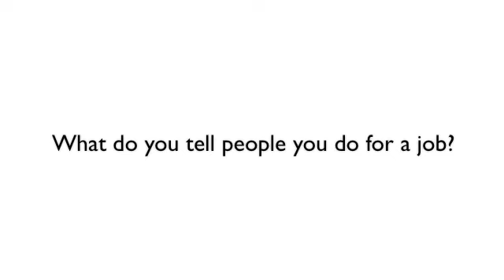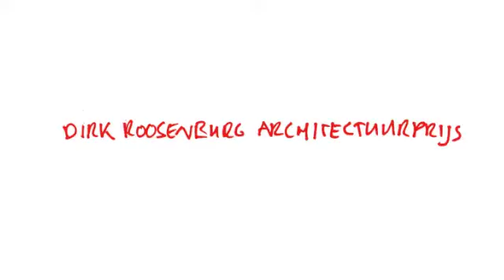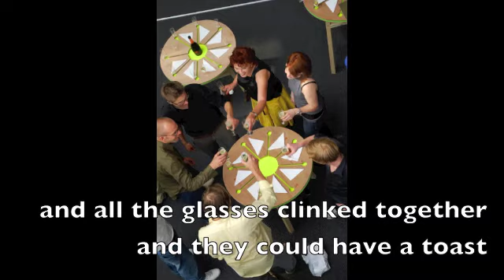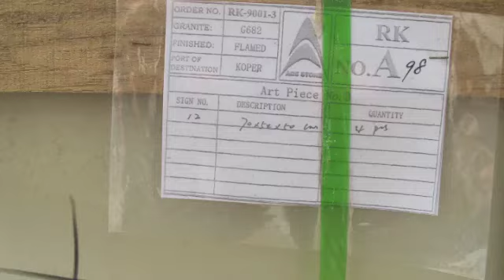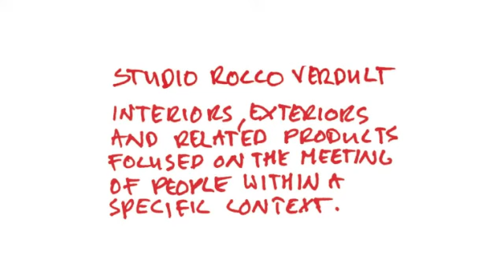Rocco Verdult Finalist Rado Young Designer Dutch Design Awards 2010.m4v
See how Dutch designer Rocco Verdult works and what he believes in. He's a social designer whose philosophy is tied to his conviction in the richness of human encounters; he says their currency should not be overshadowed in a world that revolves around the trading of oil. So, through the clever designing of gatherings, he wants to can change the world; well, bit by bit. Rocco is energetic, inspiring and hard to pin down. He's a finalist in the Rado Young Designer Dutch Design Awards 2010.